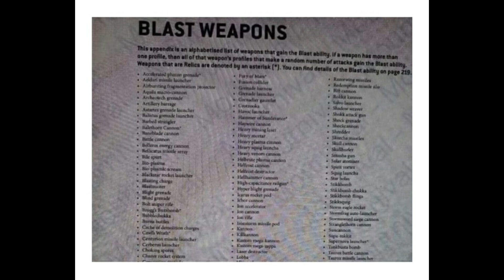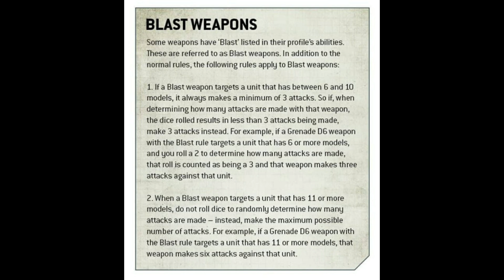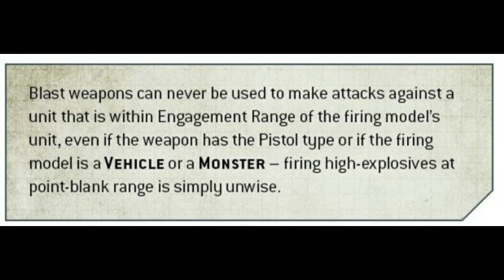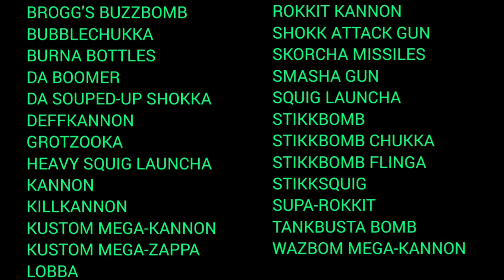40k 9th Edition Blast Weapons List - Orks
9th Edition 40k Blast Weapons List. More 9th ed leaks are here to discuss.
Let's take a look at all the Ork Blast Weapons.

Still want more Ork content? Then check out Dreads website & Forum